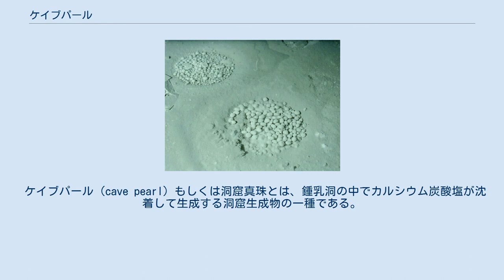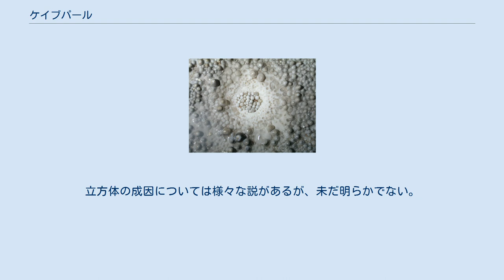ケイブパール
ケイブパールの集合。
ニューメキシコ州カールズバッド洞窟群国立公園。
 ケイブパール（cave pearl）もしくは洞窟真珠とは、鍾乳洞の中でカルシウム炭酸塩が沈着して生成する洞窟生成物の一種である。
様々な形状のものがあるが、いずれも細かな層が同心円状に重なってできている。
最大のものでは直径 15cm もの球体が発見された例があるが、大抵は直径 1cm 以下である。
単独で見つかる場合と、密集して存在している場合とがある。
 ケイブパールの”巣”　福岡県北九州市の遺棄された鉱山坑道の水たまりで ケイブパールは砂粒などを核とし、周囲に方解石の結晶が幾層にも薄層を成して成長している。
これは貝の内部でつくられる真珠の構造とよく似ている。
 一般にケイブパールは水流によって粒が回転し、均等に沈着が起こることで成長すると言われる。
これにより、球形をはじめ円柱や様々な形状のケイブパールが形成される。
中にはブドウの房のように複数個が融合したケイブパールができる場合もある。
さらに水流の撹乱により水底で転がることで、ケイブパールは自然に研磨されて光沢を得るとも言われる。
また絶えず動き続けることにより、底に付着してしまうことも避けられる。
しかし光沢を有したケイブパールの断面を顕微鏡で観察しても、同心円状の細かな成長縞に研磨（磨耗）の痕跡はみられないことが多い。
ケイブパールの生成には微生物が関与しているという意見もある。
 ケイブパールは乾燥すると劣化することもある。
また、ケイブパールは魚卵石（oolite：ウーライト）とは異なるものであると見なされている。
しかし魚卵石サイズのものが普通サイズのものと共存することもある。
 ケイブパールに類似のものとして、形状が立方体に近いケイブキューブ（cave cube）と呼ばれるタイプのものも報告されている。
立方体の成因については様々な説があるが、未だ明らかでない。
日本では岩手県岩泉町の氷渡洞から世界で8例目のケイブキューブが発見されている。